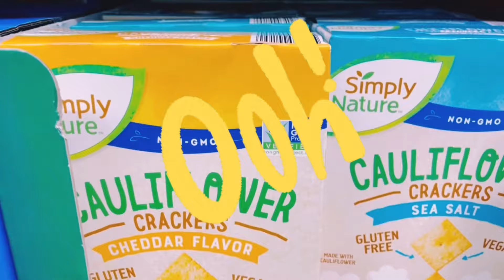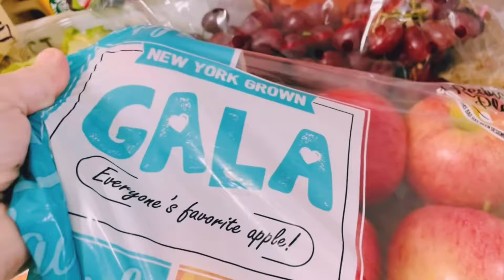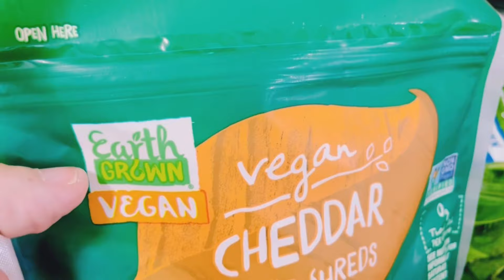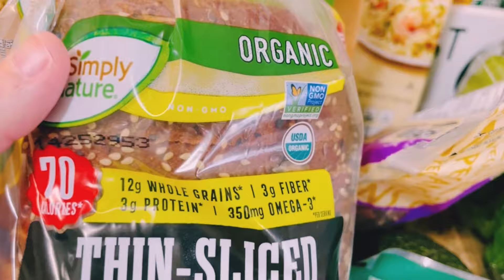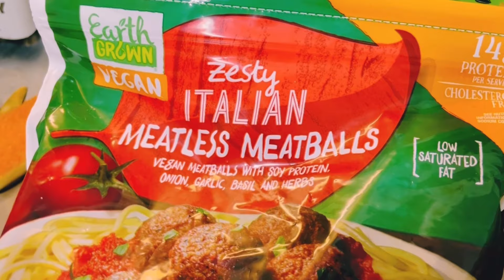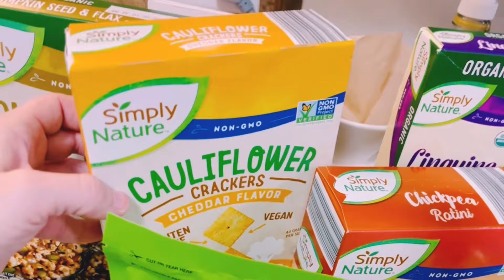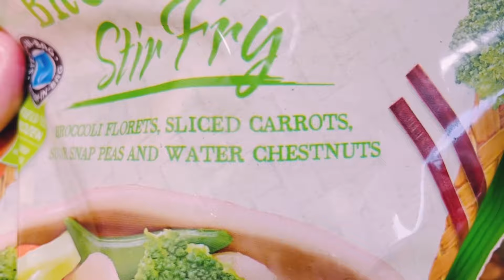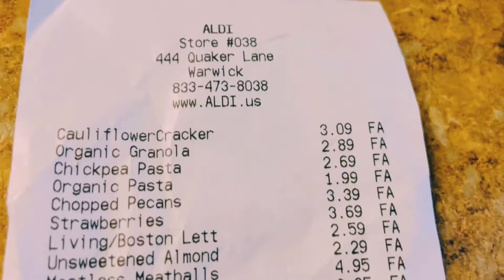Aldi Grocery Haul | Vegan | Budget Friendly Meals| November 2023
Here is another vegan grocery haul for y’all! This $50 challenge features an Aldi's grocery haul.

Here, you'll discover a diverse range of content, including vegan and plant-based Trader Joe's, Aldi's, Target and Whole Foods Market grocery hauls. I'm passionate about providing you with delicious and budget-friendly vegan and plant-based recipes that the whole family will love. Additionally, I'll give you a sneak peek into my kitchen organization tips and tricks.